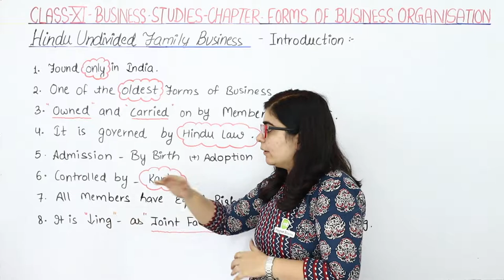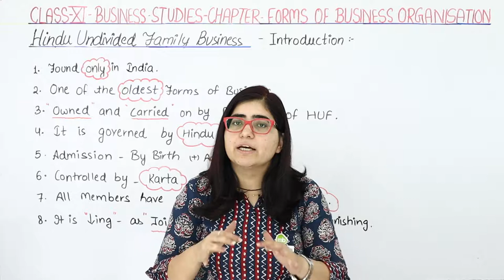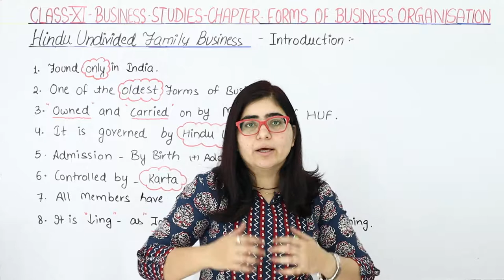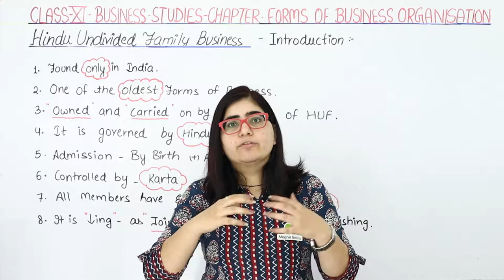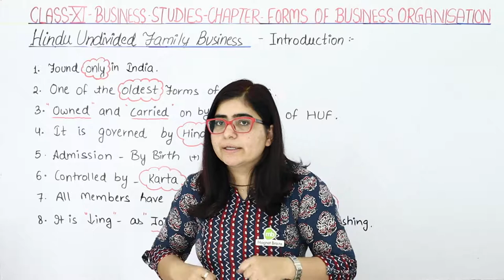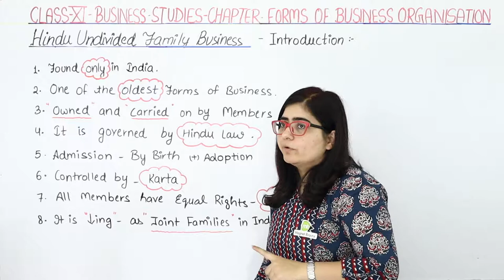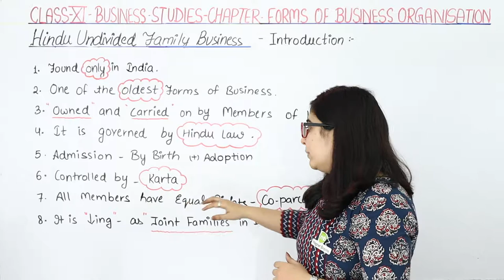Hindu Undivided Family Business - Forms of Business Organisation - Class 11 B Studies Ch 2 (2023-24)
✔️ Class: 11th
✔️ Subject: Business Studies
✔️ Chapter: Forms of Business Organisation (Chapter 2)
✔️ Topic Name: Hindu Undivided Family Business
✔️ Topics to be Covered (By Payal Mam): Hindu Undivided Family Business topic from the chapter Forms of Business Organisation have been discussed in this video.
00:00 Forms of Business Organisation Introduction: Hindu Undivided Family Business
00:28 Hindu Undivided Family Business